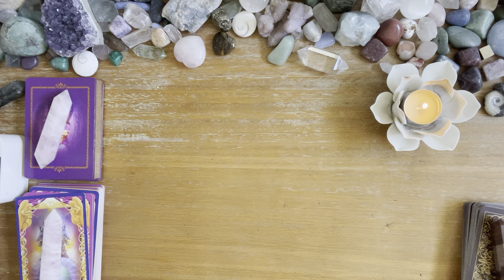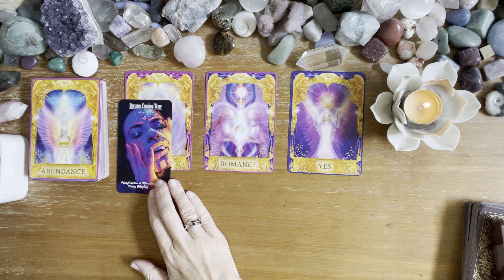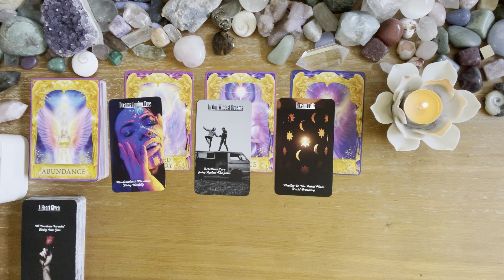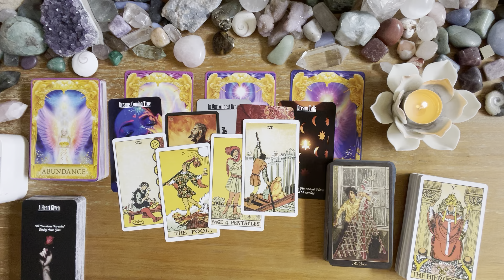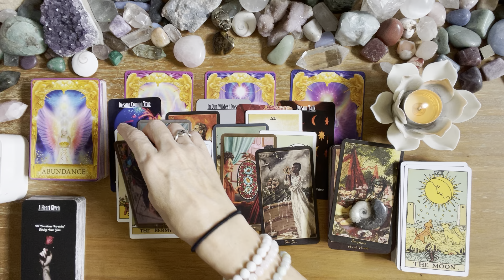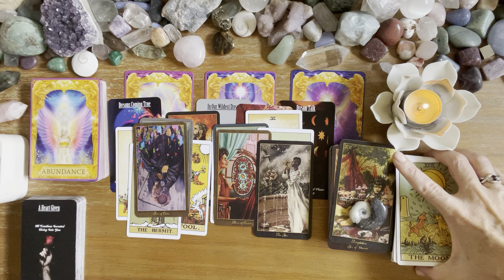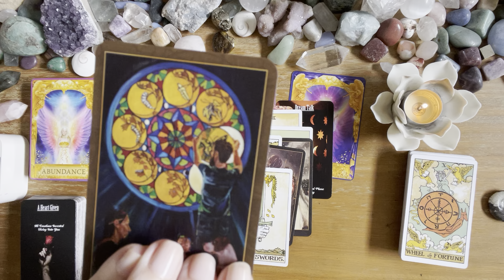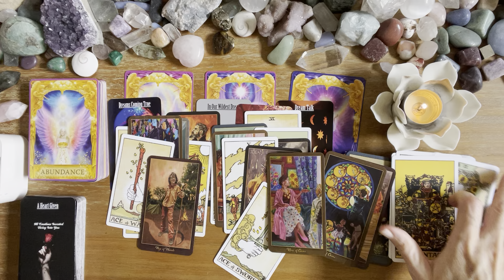Pisces 💖💖 this could be the love of your life 💖💖